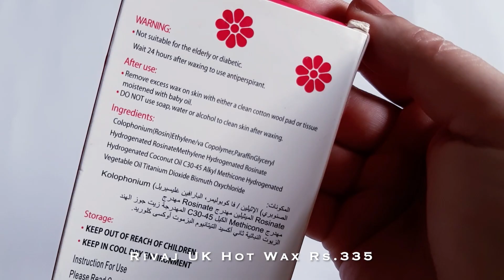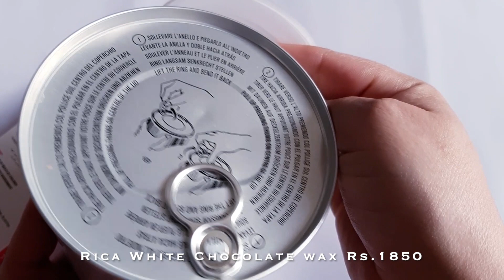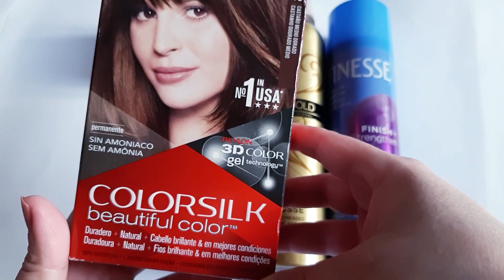NAHEED SUPERMARKET KARACHI COSMETICS HAUL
Rivaj Hot Wax
Rica White Chocolate Wax
Golden Rose Nail polish
Revlon Color Silk 43
Golden Rose Lift Up and Volume Mascara
Olivia Bleach Cream
Medora Lipsticks
Nova Gold Hair Mousse
Finesse Hair Spray